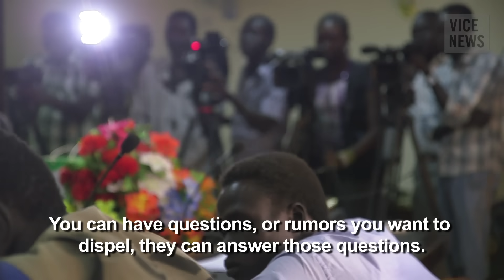Ambushed in South Sudan (Part 1/5)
The war in South Sudan began in murky circumstances in mid-December, when tribal factions within the country's army, the SPLA, began fighting each other in the center of the capital, Juba. The SPLA quickly fractured into two camps: an insurgency drawn from members of former vice president Riek Machar's Nuer tribe and troops who remained loyal to President Salva Kiir, of the Dinka tribe. Both sides have been accused of committing gross human rights abuses during the conflict. VICE News arrived in Juba and found the army desperate to dispel rumors that rebels were advancing on the capital. Soldiers were keen to take our correspondents on a trip with them into the bush to recapture the strategic city of Bor from the rebels... only the raid didn't turn out quite as they had expected.